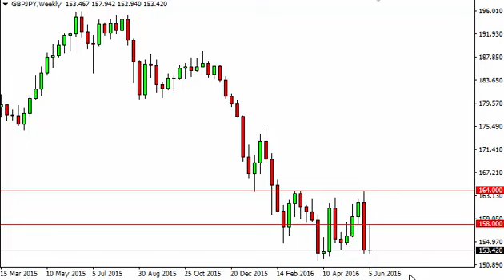GBP/JPY Technical for the week of June 13 2016 by FXEmpire.com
- June 13 2016 currency daily technical analysis for the GBP/JPY pair. Forex Technical Analysis Forex Fundamental Analysis and Forex Brokers on FX Empire